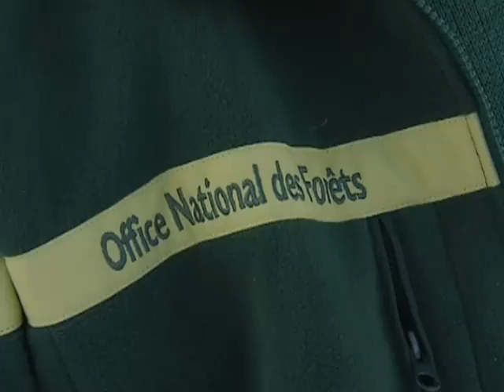Isère : La Foulée des enfants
Isère : La Foulée des enfants - Grenoble - Les enfants découvrent les multiples facettes du ski de fond à l'occasion des la foulée blanche dans l'Isère. (Pour obtenir les droits d’exploitation commerciale de cette vidéo, veuillez contacter )